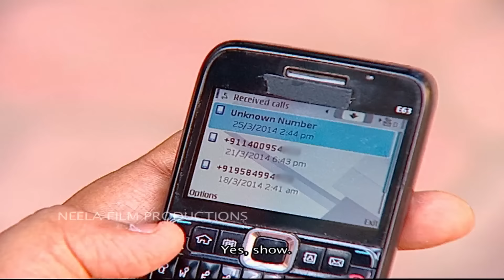Ep 1375 - Sodhi Kidnapped?! | Taarak Mehta Ka Ooltah Chashmah - Full Episode | तारक मेहता